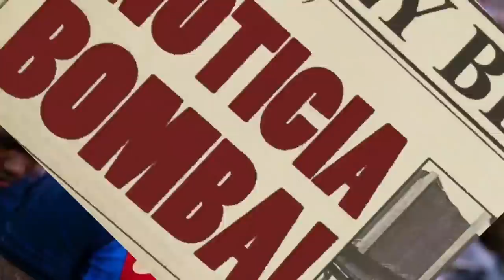¡BOMBAZO! ¡DURO GOLPE AL PSG! ¡NEYMAR ACABA de ANUNCIAR la BOMBA en PARÍS! NOTICIAS DEL BARÇA HOY